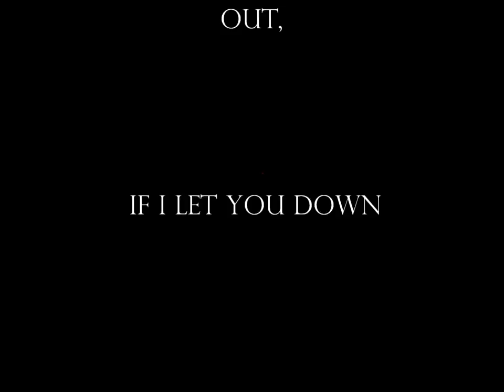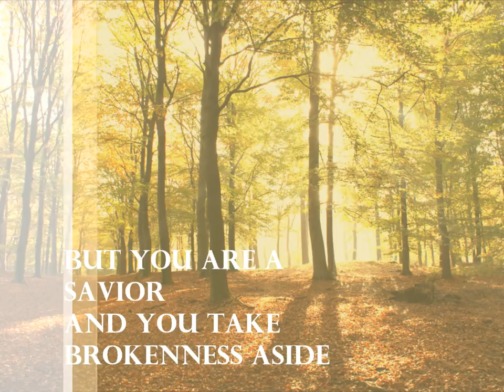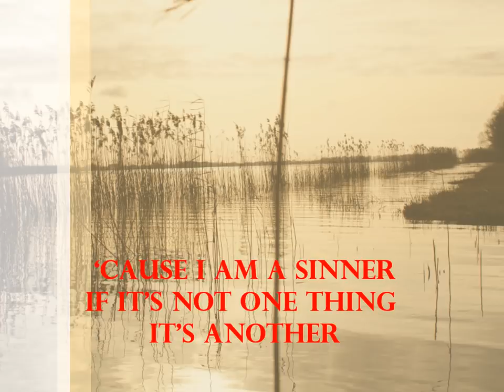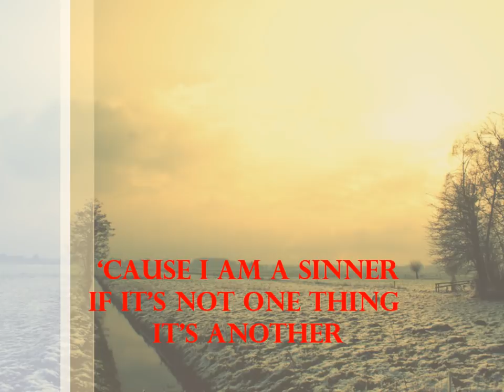Brokenness aside - All Sons & Daughters (short version)